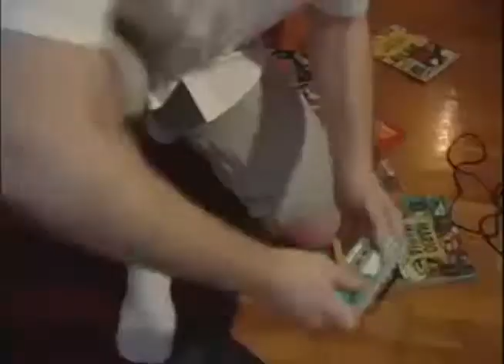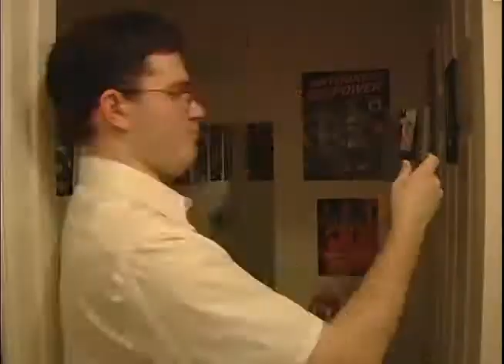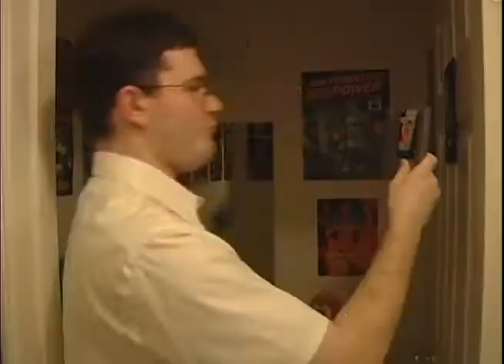Angry Nintendo Nerd Intros + Rock version of theme song by Ramon Cardinali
Since this AVGN theme song cover was actually based on the Angry Nintendo Nerd theme song, I decided why not put it in with the intros.